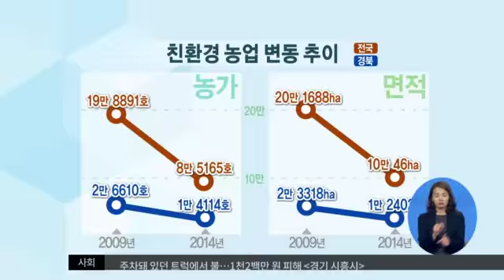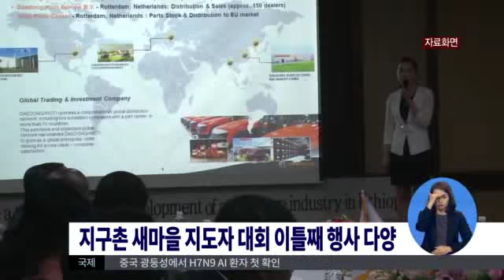2015.11.25 (수) 0930 생활뉴스 대구경북